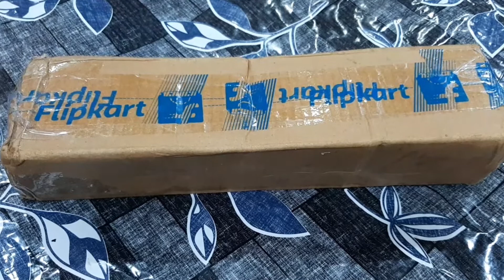# tripod bought from flipkart tripod set and unboxing #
bought from flipkart tripod set and  unboxing# (pooja kumari pooja cooking)#